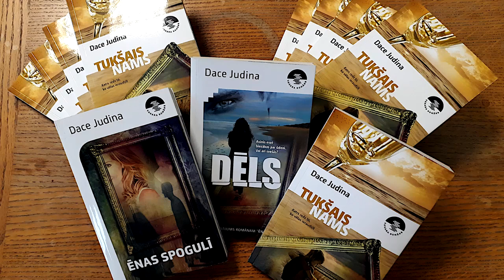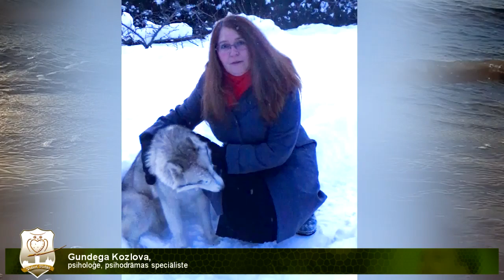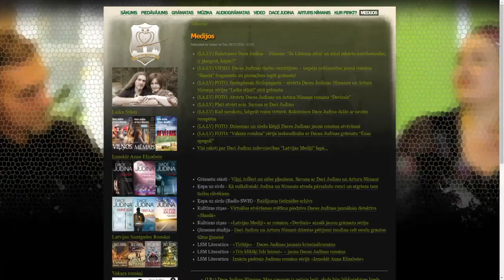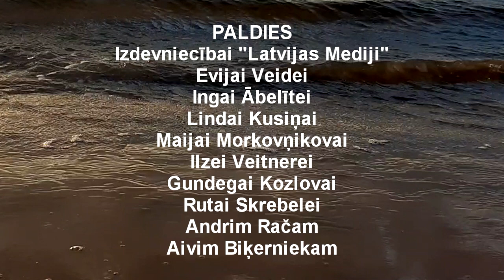Grāmatas "Tukšais nams" atvēršanas svētki, 21.01.2021.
Tas brīdis ir klāt – spoguļtriloģijas trešā daļa “Tukšais nams” šovakar piedzīvo savus Atvēršanas svētkus (līdz ar to triloģija - “Ēnas spogulī”, “Dēls”, “Tukšais nams” - ir pabeigta).

Šai romānu trīsvienībai bija tas gods aizsākt @Izdevniecība “Latvijas Mediji” jauno romānu ciklu “Vakara romāns”, un, tradīcijas turpinot, jau trešo gadu pēc kārtas uzsākt arī jaunu gadu.

Paldies mūsu izdevējiem, bet jo īpaši – Evijai Veidei, Ingai Abelītei, Lindai Kusiņai, Maijai Morkovņikovai un Natālijai Kugajevskai.

Paldies raidījuma neklātienes viesiem – klīniskajai psiholoģei Ilzei Veitnerei, psiholoģei, psihodrāmas speciālistei Gundegai Kozlovai, literātei un padagoģei Rutai Skrebelei, astrologam Andrim Račam un sociologam Aivim Biķerniekam,
Par raidījuma tehnisko un skanisko nodrošinājumu – paldies Arturam Nīmanim!

Apsveicam mājasdarbu konkursa uzvarētājas Unu Blaumani, Edīti Arāju un Inesi Aidi! :)

Bet jums, mīļie Lasītāji un skatītāji, šī raidījuma laikā ir iespēja piedalīties vēl vienā konkursā – savdabīgā muzikālā prognožu spēlē.

Un, proti, - komponists Arturs Nīmanis, gatavojoties šim pasākumam, ir radījis jaunu instrumentālo skaņdarbu kolekciju – “Zaļo izlasi” kurā iekļauti… skaņdarbi no pieciem jau agrāk izdotajiem albumiem: “Divi. Pusnakts sarunas”, “Orākuls”, “Daba. Ūdens”, “Millectrinium” un “Klātbūtne”.
Jūsu uzdevums – iespējami precīzi prognozēt, cik un kuri (pēc nosaukuma vai būtības zaļi) skaņdarbi varētu būt iekļauti izlasē. Veiksmīgākajam / redzīgākajam – Balva (pēc izvēles – vai nu CD ar “Zaļo izlasi”, vai šī pati kolekcijas mp3 formātā). Lai veicas!

P.S. Raidījuma laikā ir iespēja komentēt un uzdot jautājumus gan Youtobe, gan FB vietnēs.